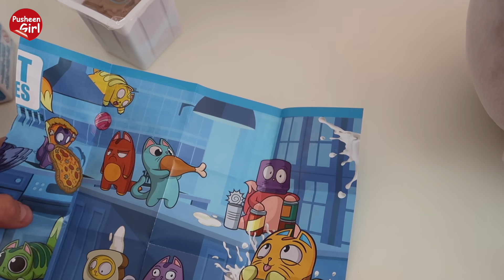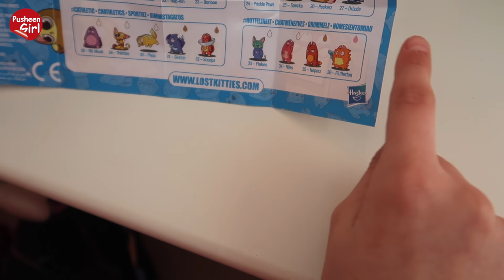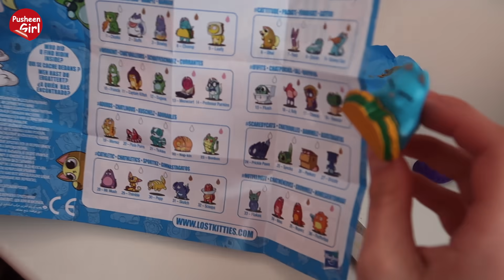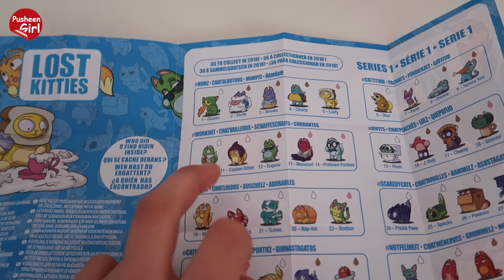♥ ALE KUPA! LOST KITTIES | Pusheen Girl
Zapraszamy Was na nowy film "ALE KUPA! LOST KITTIES"